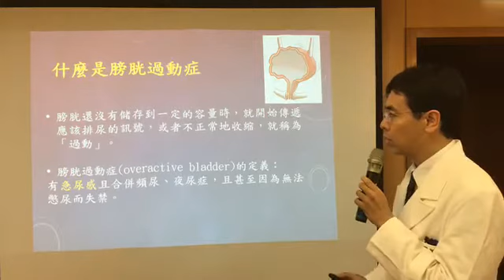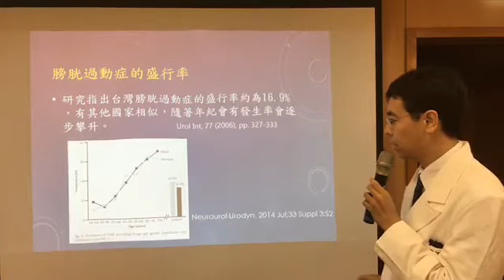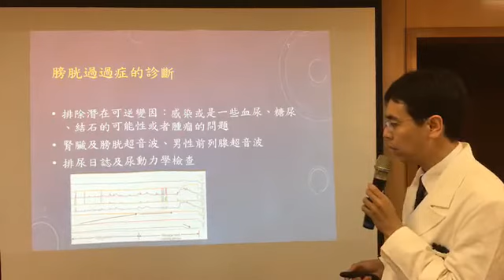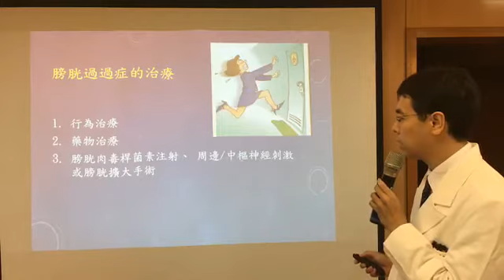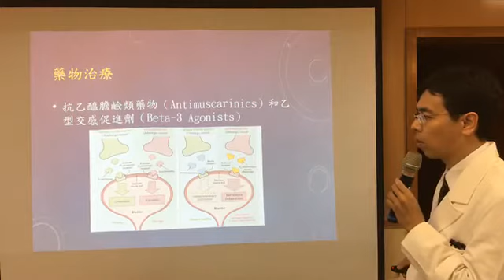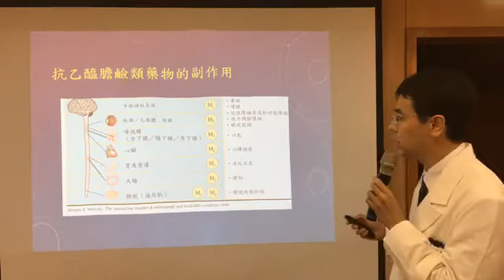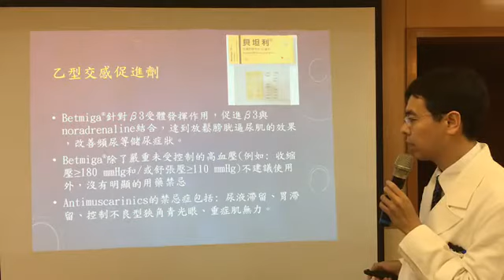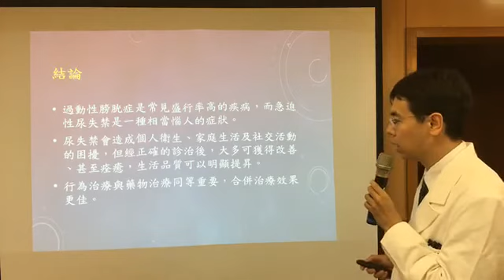膀胱過動症的治療 陳聖復